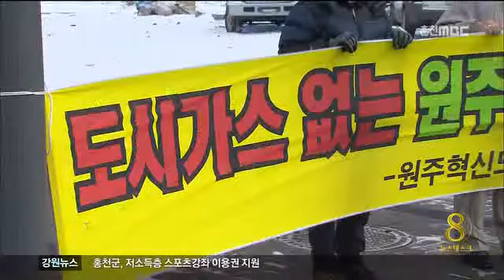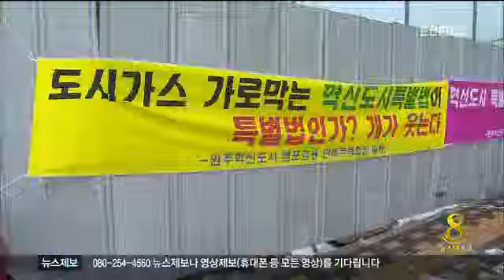춘천MBC뉴스 혁신도시, "단독주택 사기분양"(R)=데